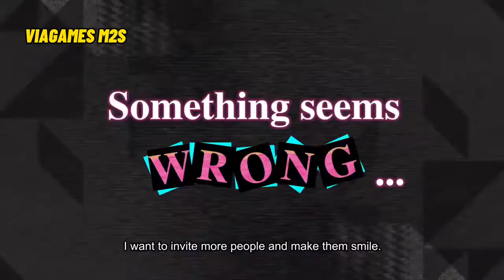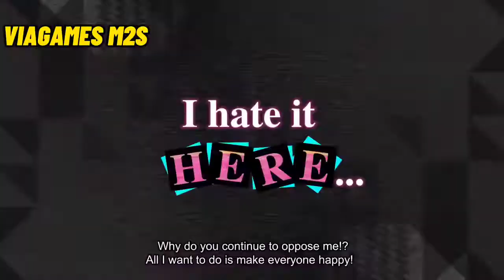SWITCH GAME : THE CALIGULA EFFECT OVERDOSE TRAILER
Title : THE CALIGULA EFFECT OVERDOSE
Platform : Nintendo Switch
Genre : Role Playing
Language : English

Something's amiss in the seemingly perfect world of Mobius. Escape from the false paradise and return to reality, or risk losing more than just your identity!

School is back in session! The Caligula Effect: Overdose boasts enhanced visuals and gameplay, including new characters, new scenarios, new endings, and the mysterious "Forbidden Musician Route"! Play as the newly-added female protagonist, develop and execute flawless battle strategies with the Imaginary Chain, befriend and recruit over 500 students to your cause, or turn the tables and sabotage the Go-Home Club's efforts to return to the real world!